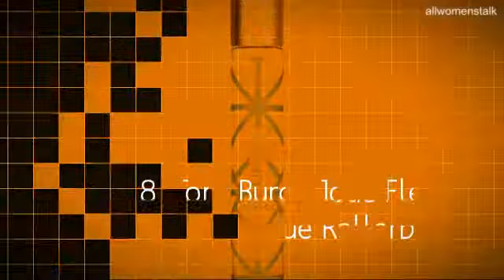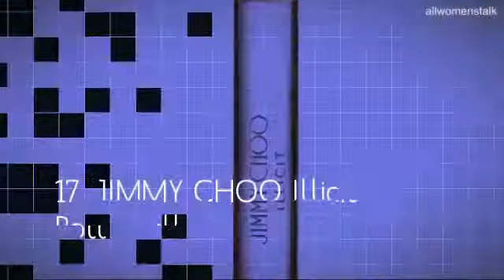21 Rollerballs of Your All-time Favorite Spring Scents ...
Is your favorite spring scent available in the travel-friendly, super-convenient rollerball? There's only one way to find out, and that's to keep on scrolling to see.

Check also:

21 Classic Spring Scents That Beat All the New Stuff ...

7 Scents for Spring ...

7 Scintillating New Scents for Spring ...

21 All-Time Best Women's Perfumes ...

7 Sexy Scents to Buy Your Boyfriend ...